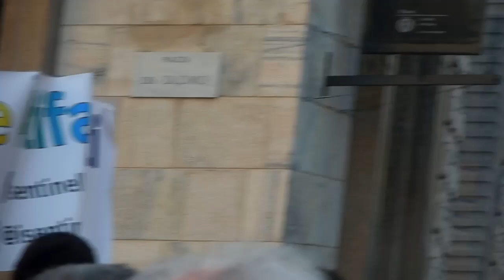Tu-Mi.com - Charlie Hebdo 3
manifestazione Milano